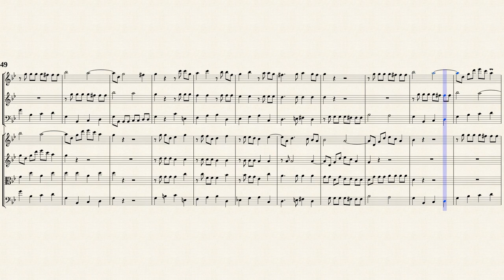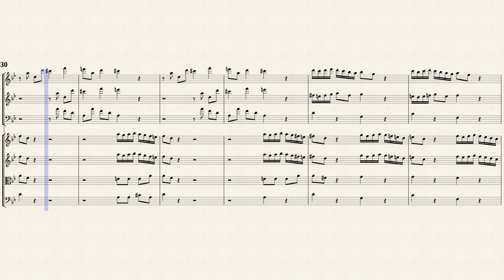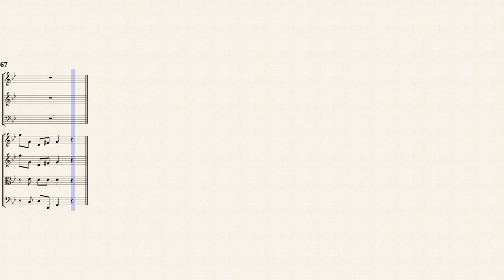Telemann, G. P. _ Concerto d-moll, TWV 53:d1 [2 Recorders, Fagotto, Strings]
Arr. by : Frits van der Hoek
Concerto d-moll, TWV 53:d1
for 2 Oboes, Bassoon and Strings
Transcribed for 2 Recorders, Basoon, Strings in g-moll